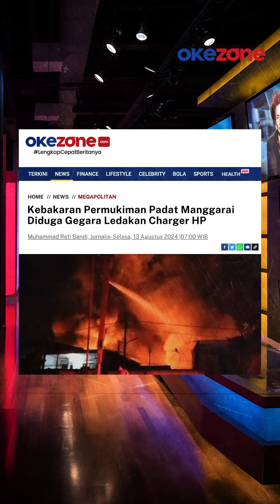Tertangkapnya Penyebar Video Syur Audrey Davis hingga Istana Mewah Wapres di IKN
Okezone Flash malam ini (12/8/2024) diisi lima berita terhangat Okezone, dari insiden kebakaran di kawasan Manggarai, Jakarta Selatan hingga rencana serangan Iran ke Israel pada minggu ini.

Lalu ada kabar tertangkapnya penyebar video syur Audrey Davis hingga penampakan istana mewah wapres di IKN yang pembangunannya menelan biaya Rp1,45 triliun. Okezone Flash kali ini juga membahas kesibukan Valentino Rossi setelah pensiun dari dunia balap.